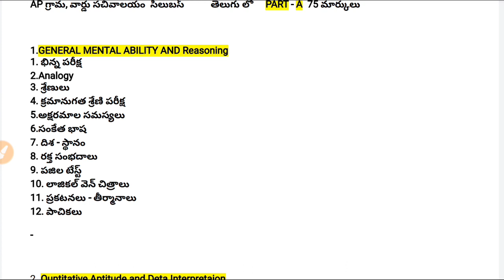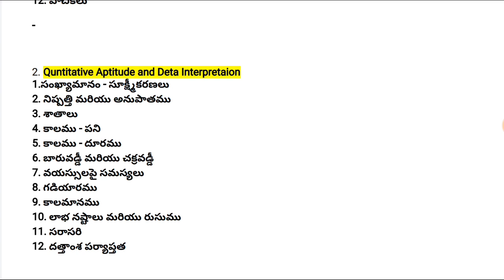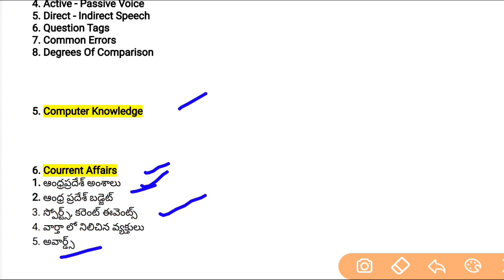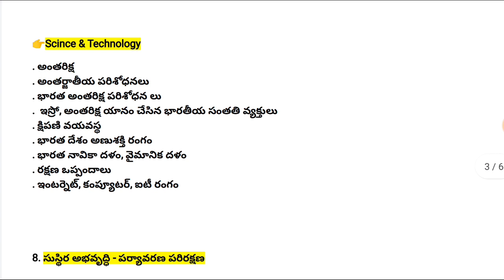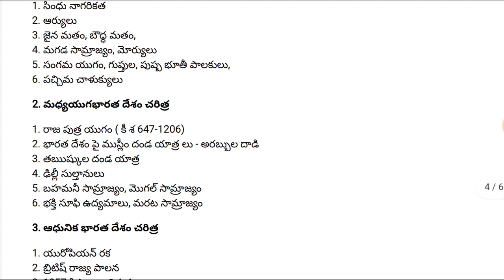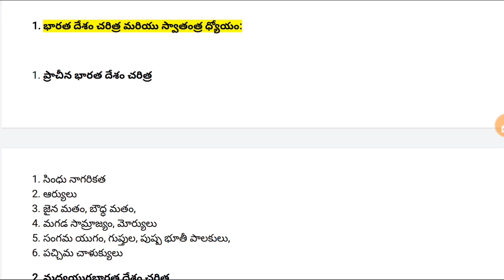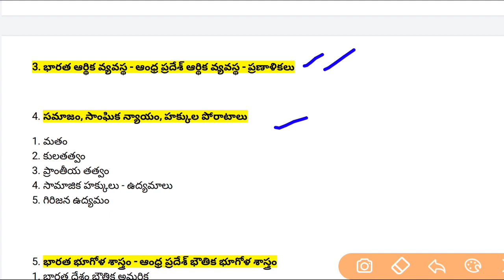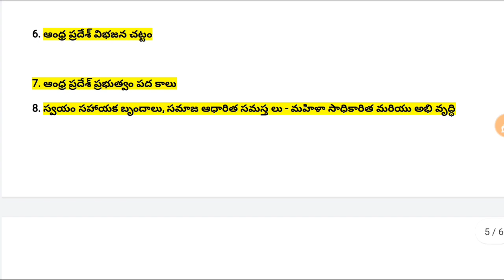Ap Grama/Ward Sachivalayam Syllabus Telugu|Grama Sachivalayam Notification